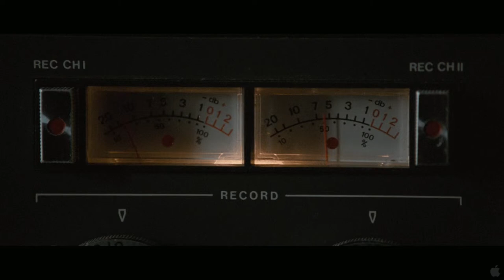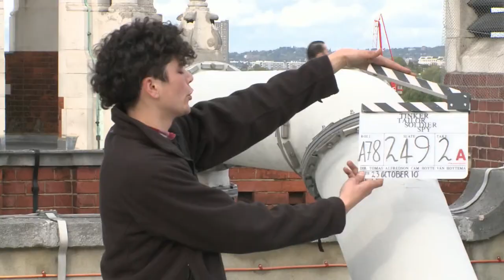Tinker Tailor Soldier Spy Featurette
Promotional featurette for the film adaptation of John Le Carré's book.